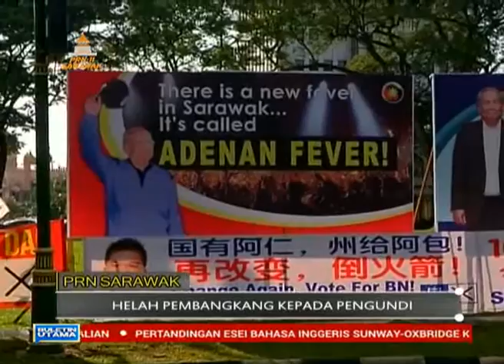Helah pembangkang kepada pengundi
prnsarawak DAP memang pandai dalam melakar jalan cerita dan mengambil pendekatan popular bagi memenangi hati pengundi.

Namun hakikatnya apa yang dilakukan sebenarnya adalah mereka menghina pengundi.

Pandangan itu dilontarkan seorang penganalisis politik.